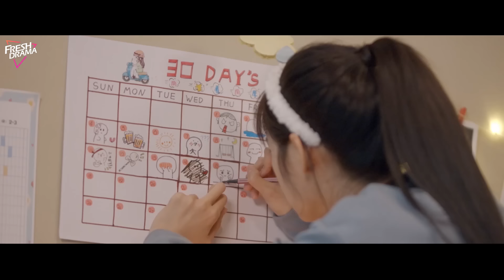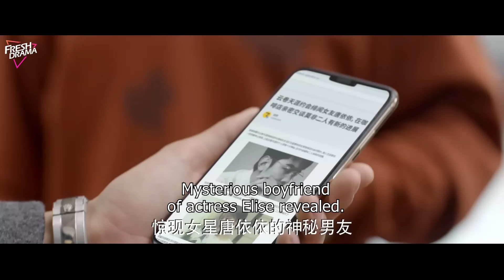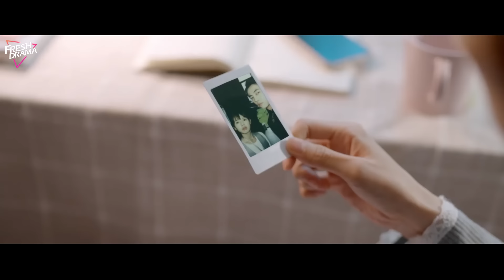【Multi-sub】EP03 | My Secret Husband is My Boss | Aloof Novel Writer Had A Crush On Rookie Intern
Synopsis:
Super popular mystery and detective writer Huo Yun Ya, who is struggling with a creative block, is forced to intern at the “Always-Help” law firm. There, he encounters Nie Rou Zhu, the only female staff member and a “super-part-time expert.” The two become partners, and after solving cases like a wealthy man's will and an ex-boyfriend's stalking case, they gradually develop feelings for each other.

Episodes: 12

Genres: Comedy, Romance

Subtitles: Multi-sub [CC]

Starring:
Ji Ling Chen as Huo Yun Ya
He Nan as Nie Rou Zhu